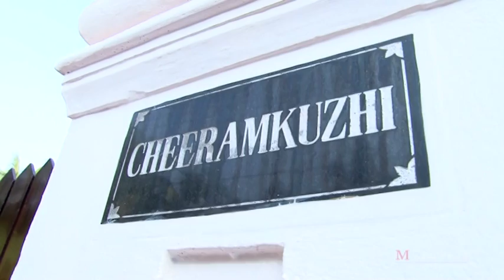Christian wedding highlight(10 min) Sobin + Winnie